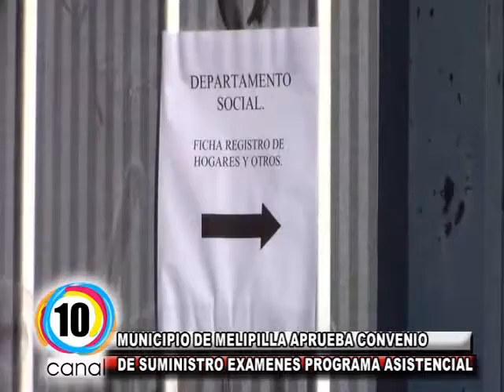16 MAYO 2017 MELIPILLA - TALAGANTE CONVENIO DIDECO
16 MAYO 2017 MELIPILLA - TALAGANTE  CONVENIO DIDECO